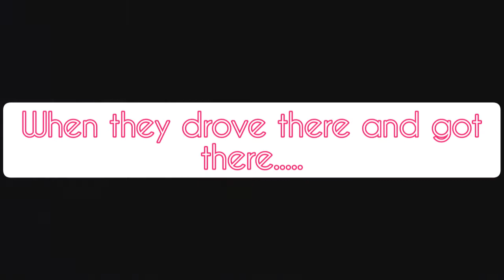Briar's and Ginger's New Home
Briar and Ginger got a new home together, as there best friends. But Ginger is CRAY CRAY enough to KICK THE DOOR OPEN!!!
find out what happens when Ginger kicks open the door, and what she did that was so bad after that.